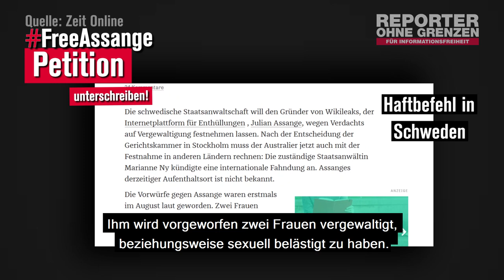Julian Assange nicht an die USA ausliefern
In den USA drohen Julian Assange bis zu 175 Jahre Haft – allein dafür, dass er Medien Informationen zur Verfügung stellte, die von großem öffentlichen Interesse waren. Wir fordern, dass die britische Regierung bei ihrem Umgang mit Assange dem Grundsatz der Pressefreiheit oberste Priorität gibt und in Einklang mit britischen Recht sowie internationalen Menschenrechtsverpflichtungen Großbritanniens zu handelt. Wir können nicht zulassen, dass Assange in den USA verurteilt wird. Das würde einen gefährlichen Präzedenzfall für alle Journalistinnen und Journalisten schaffen, die geheime Informationen von öffentlichem Interesse publizieren. Gemeinsam können wir die Pressefreiheit und den investigativen Journalismus weltweit schützen!Unterstützt uns, unterschreibt die Petition, damit Großbritannien Julian Assange nicht an die USA ausliefert, und teilt diese Petition unter dem Hashtag FreeAssange! Die Zeit drängt: Am 24. Februar beginnt in London die Anhörung zum Auslieferungsverfahren.Reporter ohne Grenzen: Recherchieren, Anklagen, Unterstützen - Reporter ohne Grenzen dokumentiert Verstöße gegen die Presse- und Informationsfreiheit weltweit und alarmiert die Öffentlichkeit, wenn Journalisten und deren Mitarbeiter in Gefahr sind. Wir setzen uns für mehr Sicherheit und besseren Schutz von Journalisten ein. Wir kämpfen online wie offline gegen Zensur, gegen den Einsatz sowie den Export von Überwachungstechnik und gegen restriktive Mediengesetze.